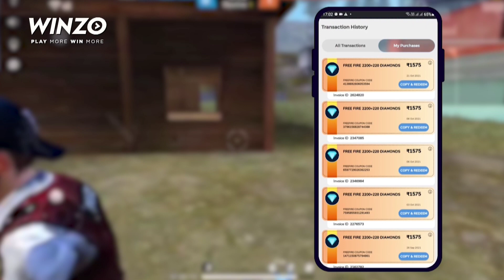FREE FIRE KANNADA 🎯||BLACK T-SHIRT ONE SPIN TRICK || DON'T TRY THIS EVENT AT HOME🤬😡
Go and download WINZO now and get Rs.50 as sign up bonus